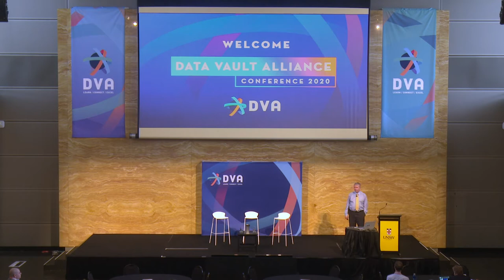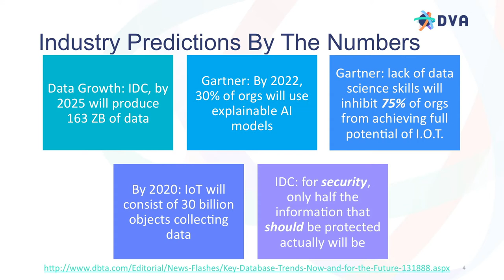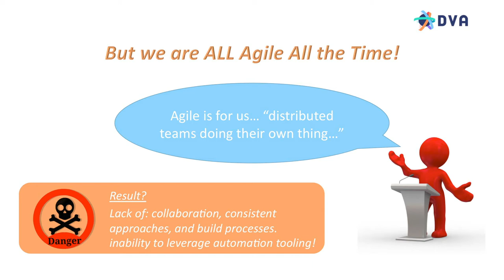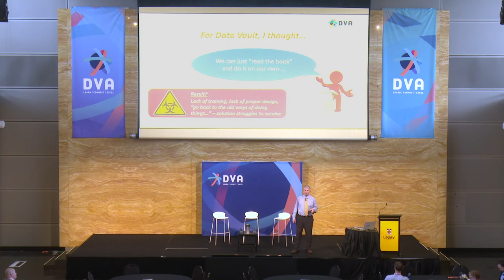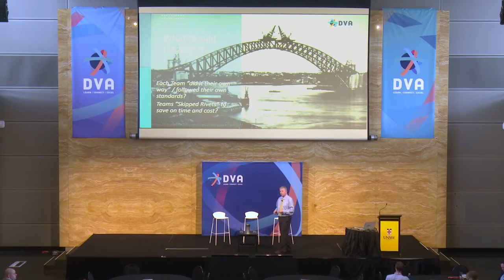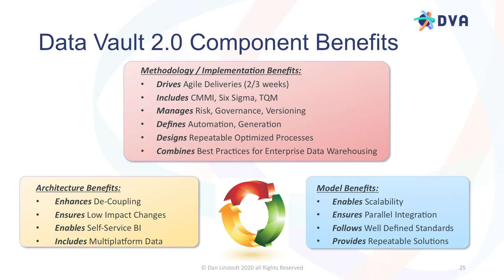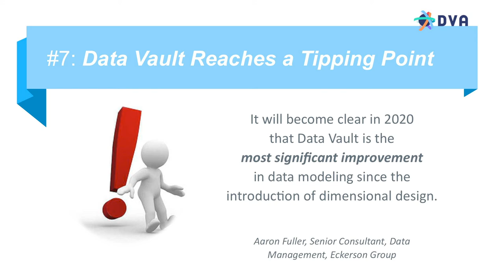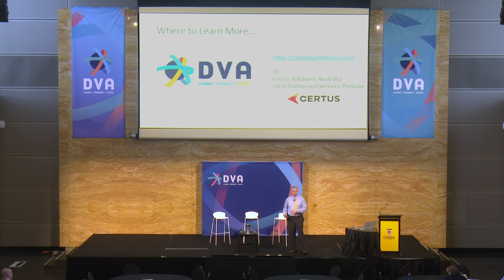Data Vault Alliance 2020 - Dan Linstedt: DVA Launch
Data Vault inventor Dan Linstedt talks about why applying the methodology is similar to building a bridge and how practitioners can ensure the success of their Data Vault projects.